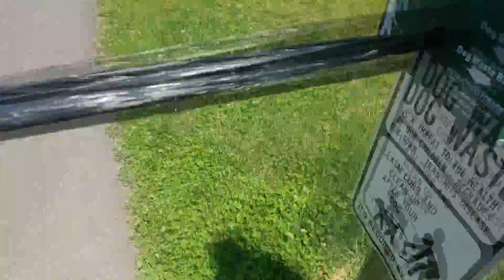THOMAS WELSH NEEDS A HOME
he just walked away...

Want to see more videos like this, Check out the Vlog Series!